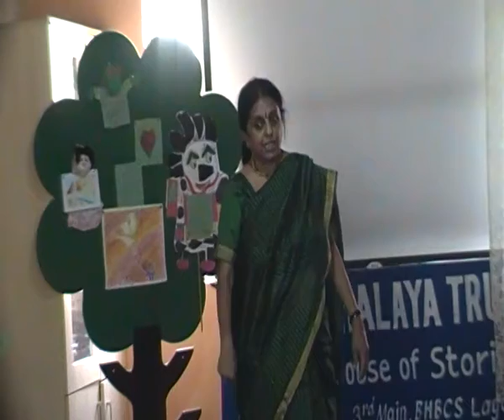Story of Prahlad for Kathasangma 2013 at Kathalaya.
2013-Kathasangama began as a public platform for children, parents students and storytellers to witness storytellers and listen to stories. This was organised One saturday a month at Kathalaya centre, Bangalore. It now continues online.